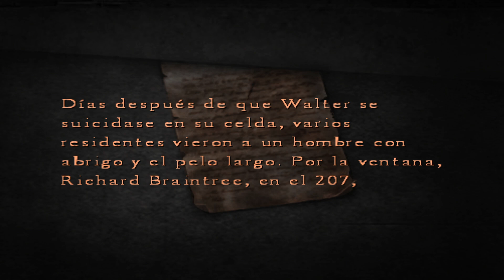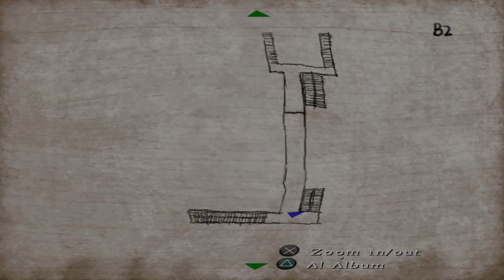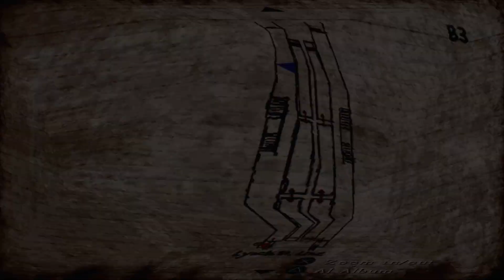Silent Hill 4: The Room - Episodio 16: Entre dimensiones peligrosas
Hola fiesteros. En compañía de Eileen, deambularemos por diferentes mundos con peligros más terroríficos. :P